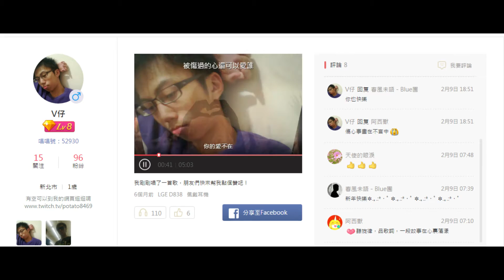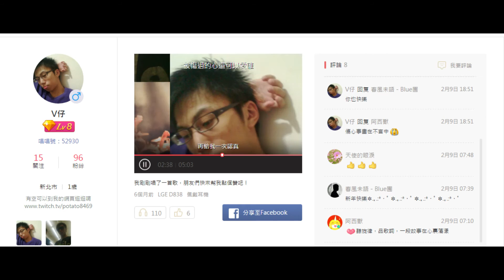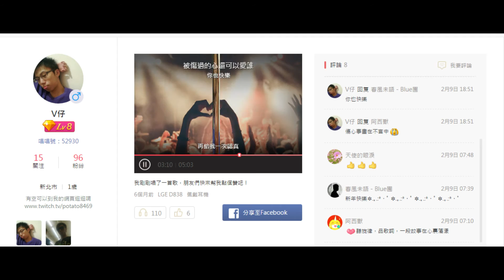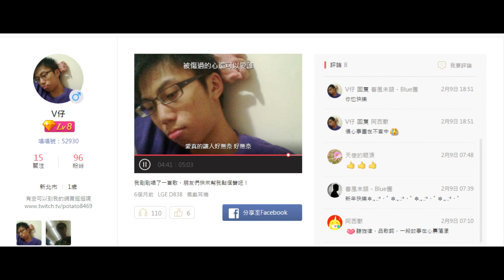六哲 - 被傷過的心還可以愛誰 cover by V仔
個人專頁
 如有侵權請告知